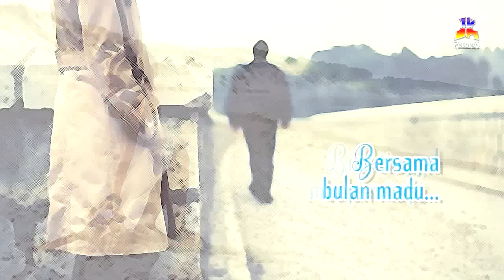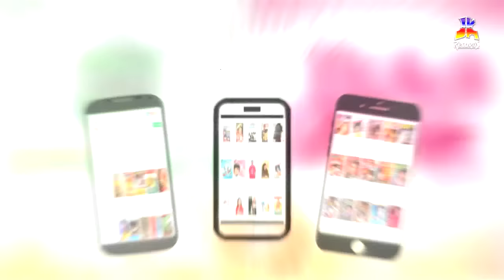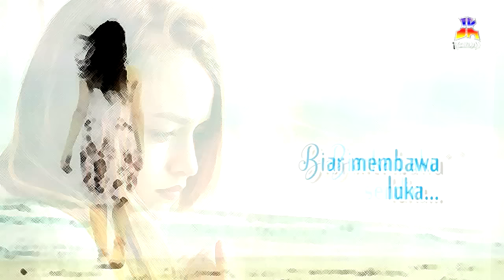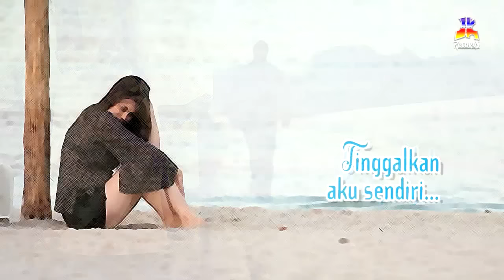Annie Ibon - Tak Ingin Kecewa (Official Lyric Video)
BLOK M SQUARE Lt. Basement. Blok B 217-218
Jakarta Selatan

Buruan. Sebelum Kehabisan !

🔴Path : JKrecords
🔵FB : handhindra jeka / jkrecords